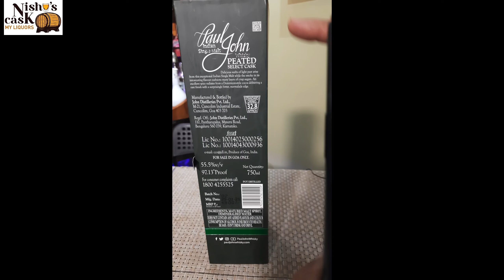How to identify Counterfeit Alcohol. EP-67.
How to identify Counterfeit Alcohol. EP-67. Explaining some tricks to identify fake or real bottles of alcohol.